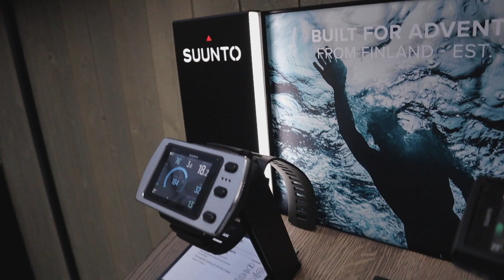WIN a *new* Suunto 7 from Suunto HQ!!!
I'm really excited to share two big things with you! be a lucky one to win the brand new Suunto 7 watch, subscriber to the channel and leave a comment below, Entries end at the end of the month (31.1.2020). ***Winner will be announced in a YouTube video/draw on my channel***

This watch has been shortlisted as one of the best tech at CES 2020, and I have proudly been working on this for the last year.

Any questions ask below

A little bit about me:

As you can probably already tell, I love running, especially trail running, I participate in ultra-running events as I like to see how far I can push myself, and break down the barriers that I create in my mind. I’d like to think I’m pretty good at running and want to share as much of this with you all, whilst also getting your input. I do YouTube because I love to create videos, share my knowledge in the hope that I could help you and also for my own personal development, as it doesn’t come natural to shove a camera in your face and talk to in front of people. The world is a beautiful place and I try to  explore, discover and connect with people.

What’s coming up:

Spring half/marathon – event TBD
Sisu X-trail 34/50km – 9th May 2020
Torn dera Val d’Aran by UTMB – 160km +10500m -3rd July 2020
Ultra Pirineu – 94km +6200 - date TBA

CAMERA GEAR:
Joby GorillaPod 500 Action
Rode mic lavalier
iPhone SE

RUNNING SHOES:
Hoka Evo Speedgoat
Hoka Speedgoat 3
Hoka Torrent
Hoka Rincon
Salomon Sense SLAB 6

RUNNING PREHAB:
Foam roller
Calf roller
Balance cushion
Ball
Magnesium oil spray

OTHER GEAR:
Suunto 9 Baro
Stryd power pod
Naked band
Leki Micro Trail Pro poles
Salomon adv 12 skin set
Petzl Nao+
Compressport trail socks
Compressport calf sleeves